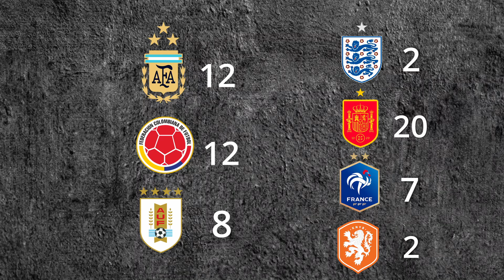¿Quién gana la Copa en América y Europa? Así responden jugadores, técnicos y prensa